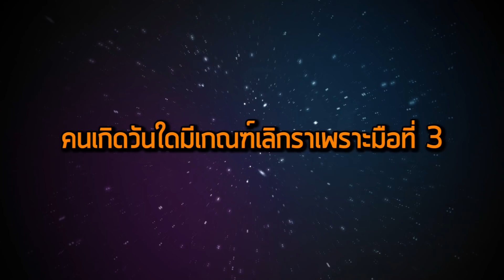คนเกิดวันใด มีเกณฑ์เลิกราเพราะมือที่ 3 [จันทร์ทันดวง 21 ม.ค. - 27 ม.ค. 62]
จันทร์ทันดวงสัปดาห์นี้ มาดูกันว่าคนวันใดเรื่องการงานจะยากลำบากในช่วงนี้ มีเรื่องให้เครียด และการเงินของคนวันใด จะถูกหวยได้รับมรดก ไปฟังคำทำนายจากหมอต้องจิตพร้อมกันเลย